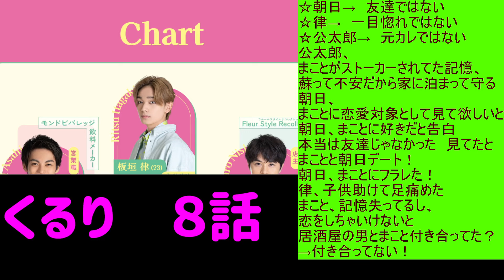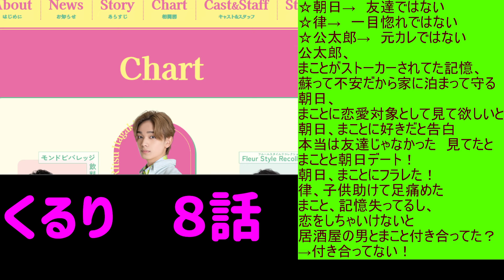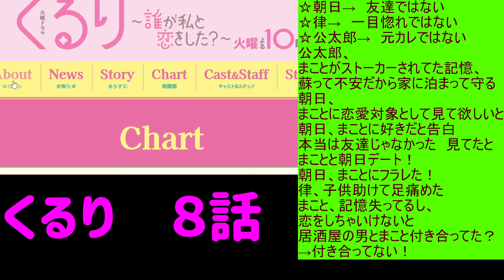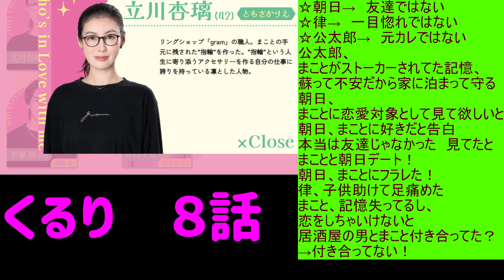【くるり 誰が私と恋をした?】8話考察☆香絵がストーカー！香絵が指輪のネックレス盗んだ！【生見愛瑠 神尾楓珠 瀬戸康史】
曲名 『Moments』『Little More』『Seasons』
作曲 RYU ITO